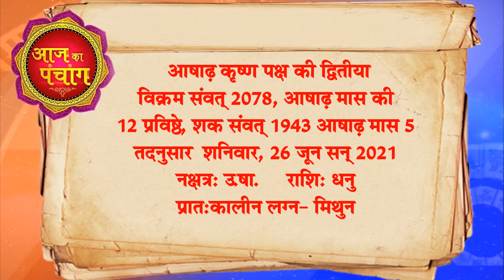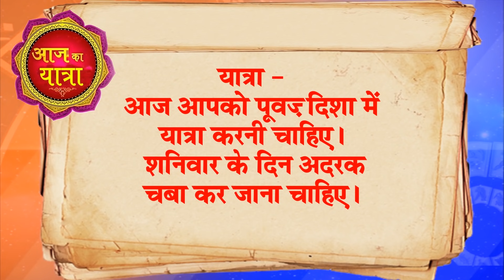26 Jun 2021 Aaj Ka Rashifal आज का राशिफल Today Horoscope || आज का उपाय